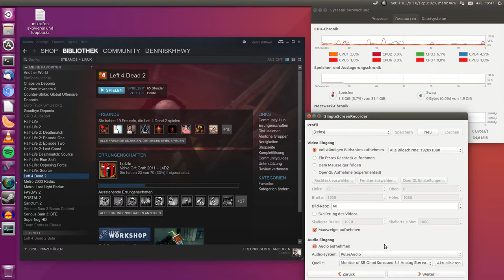Left 4 Dead 2, Ubuntu/Linux,Steam,native, really constant 60fps@1080p, vsync, oibaf repository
SimpleScreenRecorder
Frames 60
avi,utvideo, uncompressed audio

audio normalised with audacity

rendered with "Kdenlive":
Matroska, H264/Vorbis,
Video quality 20
Audio quality 5